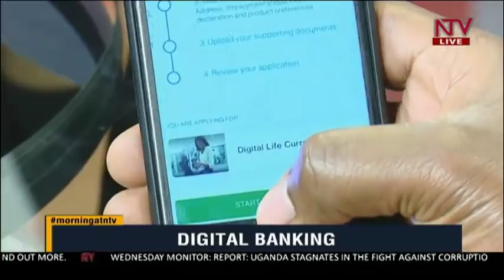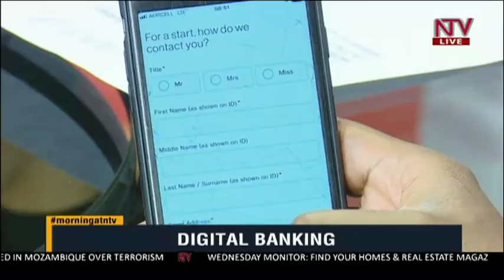What is the future of digital banking in Uganda?